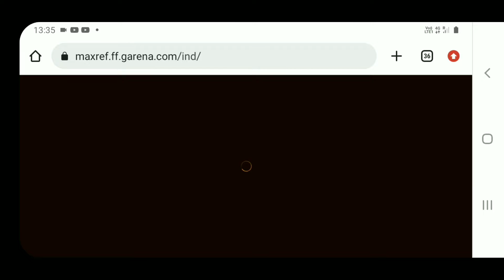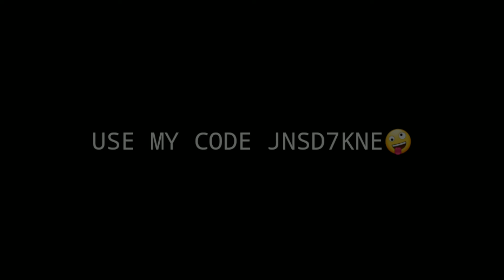EVERYTHING FOR FREE 🤯| GOOD NEWS FOR NO TOP UP PLAYERS